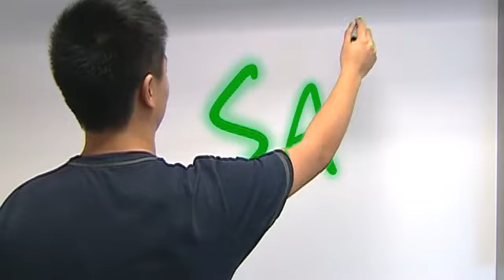文化多面睇：學生劇本被荷里活購買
文化多面睇 逢星期一 中午12時20分 now新聞台